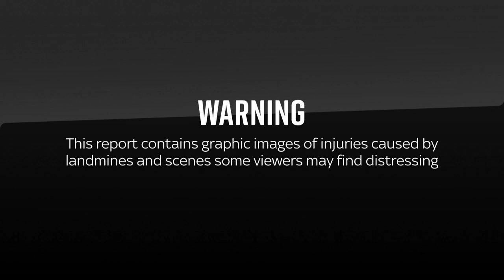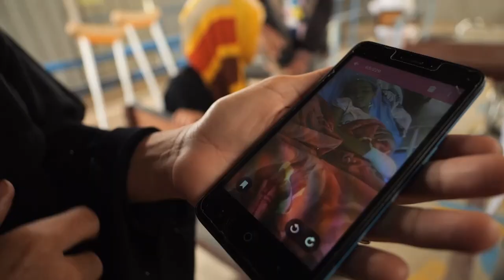Yemen Conflict: The war's forgotten victims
Sky News' special correspondent Alex Crawford travels around a country that's suffering what has been described as the world's worst humanitarian disaster.

In this report, one of a series produced for Sky News, Alex Crawford speaks to those who have been maimed and mutilated by landmines.

Yemen's crumbling health infrastructure is struggling to treat or support those in dire need of help.

Their pain tempers the optimism felt by some who feel peace may soon be possible in Yemen.